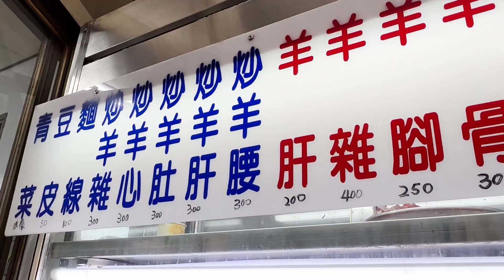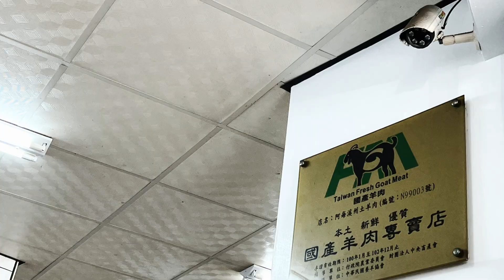［遇見彰化溪州美食］「阿每土羊肉」老店羊肉爐在台灣彰化縣溪州鄉中山路三段，Xizhou Changhua , Taiwan 。大蔚阿昌（David Liao)［彰化生活輕旅行］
工作的行程到彰化溪州鄉，這裏有著名的地方美食「羊肉爐」，我們選了這家「阿每土羊肉」。午餐時間，那天是平常上班日，店內快滿桌，生意興隆。跟溪湖羊肉爐不同的是，這裏的肉片，切的比較厚。

地址：台灣彰化縣溪州鄉中山路三段533號